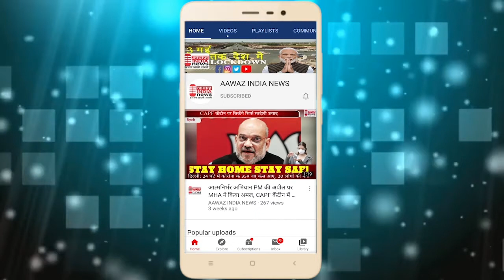बलौदाबाजार रक्षा बंधन अंचल में हर्षोल्लास के साथ मना